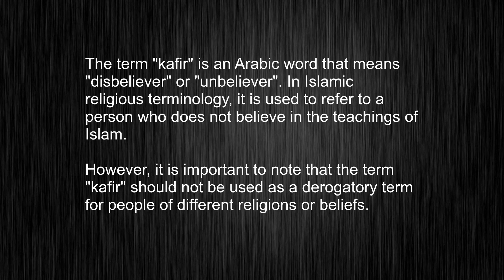What Does "kafir" Really Mean? Full Explanation!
This video tells you what "kafir" means, how to pronounce it, provides a pronunciation guide and an accurate definition.
00:00 Pronunciation
00:22 Meaning

- What is the meaning of kafir
- How to say kafir
- What is the definition of kafir
- How to pronounce kafir

Visit our free audio/video dictionary tutorial to learn how to correctly pronounce words/names and to learn their meanings, definitions, just like kafir definition and meaning in Merriam-Webster, kafir definition and meaning in Collins English Dictionary, kafir definition and meaning in The Oxford English Dictionary, kafir definition and meaning in Longman Dictionary of Contemporary English, kafir definition and meaning in Cambridge Advanced Learner's Dictionary, and more.